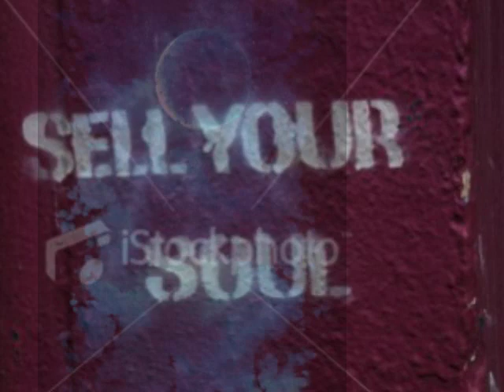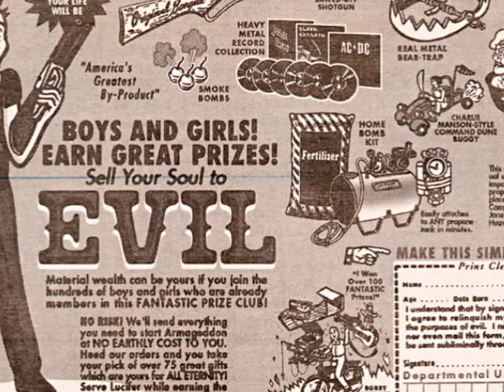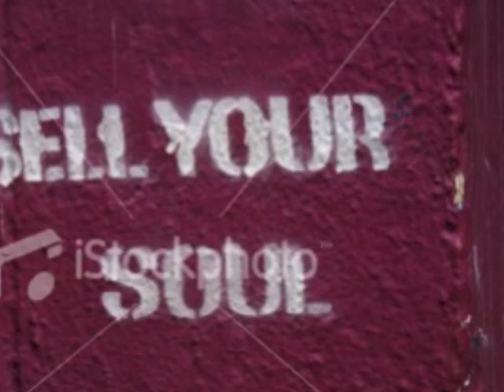Sell Your Soul (Brakescene)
New version of video  for Chorley band Brakescene
 (demo tracks).